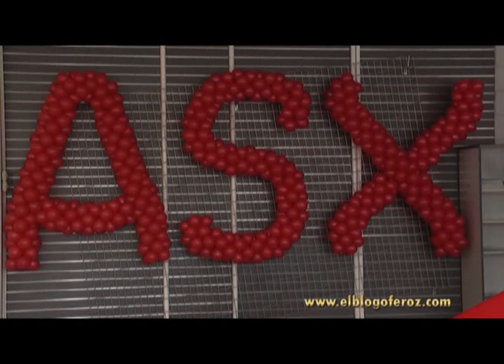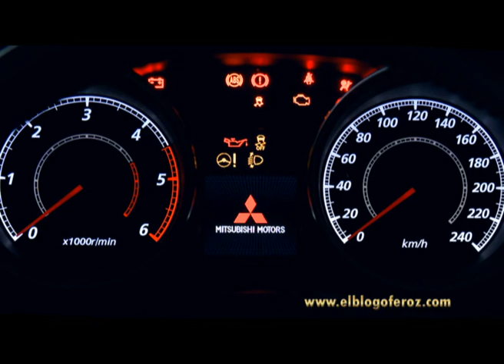Presentación del nuevo Mitsubishi ASX